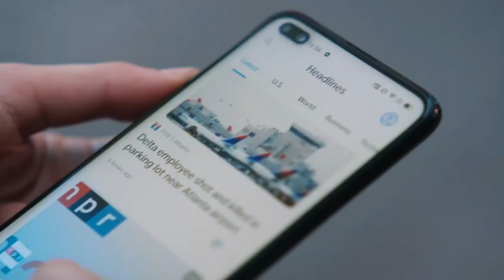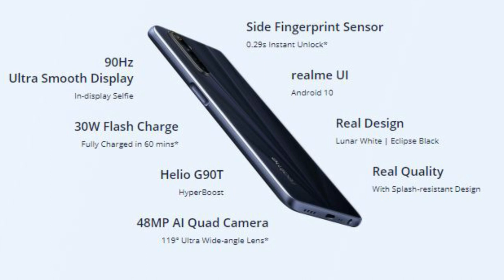Realme 6i Confirm Specification, Launch Date | এত কম দামে? | Bangla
Realme 6S Confirm Specification, Price | New Budget Killer | Specification Review 👍❤️

Realme 6s, Realme 6i, Realme 6i bangla review, Realme 6i specification, realme 6i unboxing, Realme 6i battery, Realme 6i Camera, Realme 6i bangladesh, Realme 6i bangladesh price, Realme 6 vs Reame 6i, realme 6i launch date in india, realme 6i vs redmi note 8 pro, upcoming phone july 2020, realme 6i vs poco m2 pro